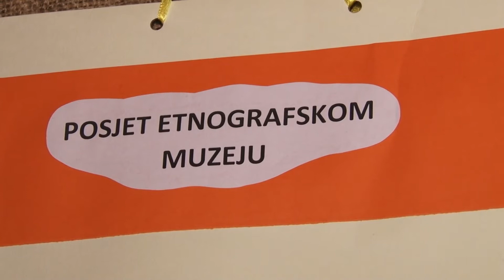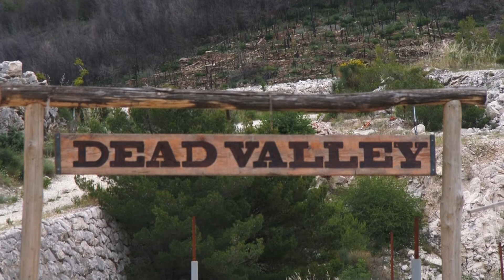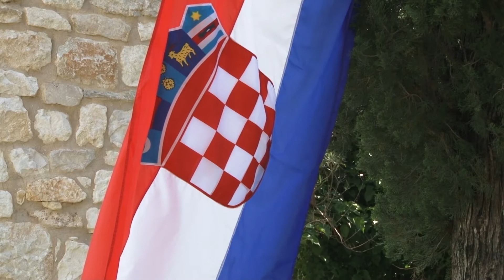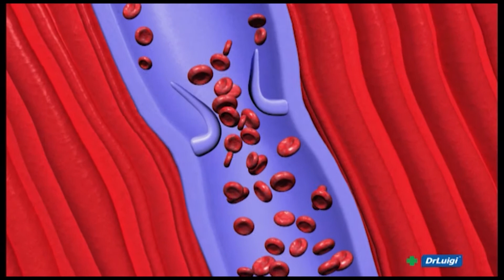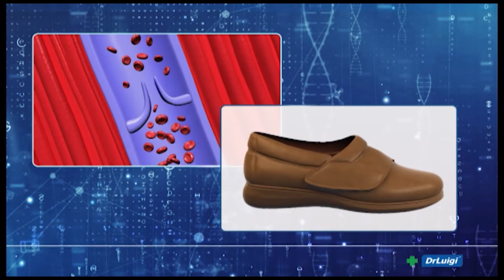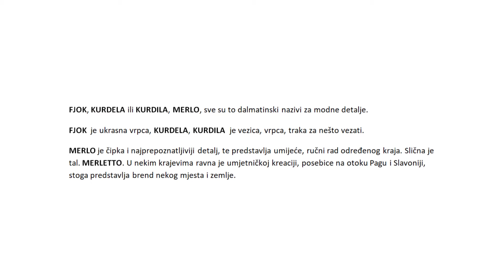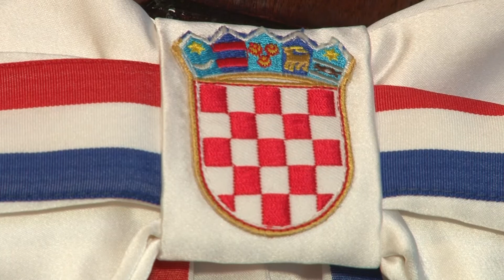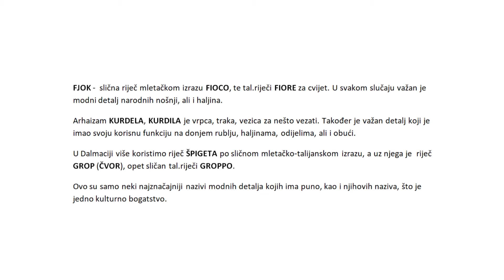Dalmacija moga oka 21.05.2018.